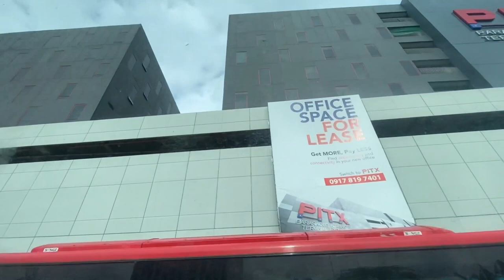Low Fare on Expensive Buses" Only In The Philippines,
"Join us on a memorable journey through the heart of the city aboard the City Service Bus! Our experience was nothing short of amazing as we explored the city like never before. From the incredibly low fares to the unmatched comfort, this bus service left us thoroughly impressed.

In this video, I've captured our entire ride to share our wonderful experience with people from all around the world. Whether you're a local resident or a curious traveler, you won't want to miss this inside look at what makes this bus service so special. Join us as we take you on a ride that combines affordability and comfort in a way that's sure to inspire both commuters and foreigners alike. Hop on board and let's discover the magic of this city's public transportation together!"